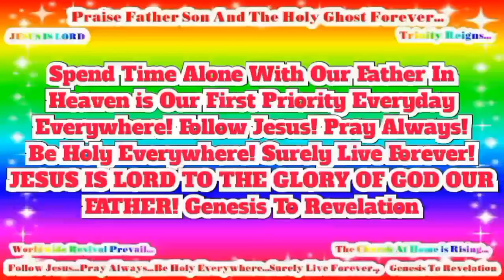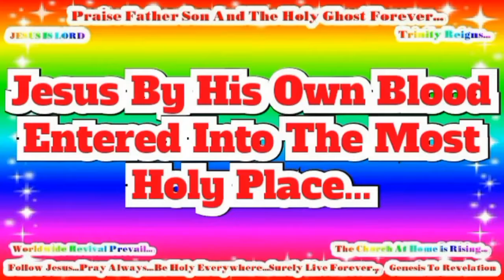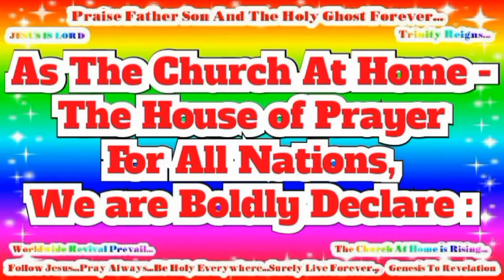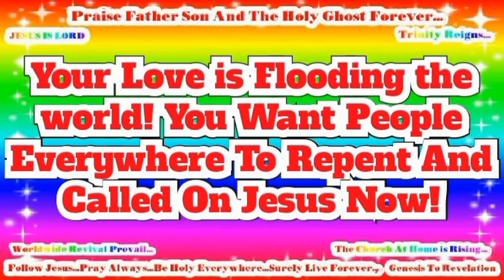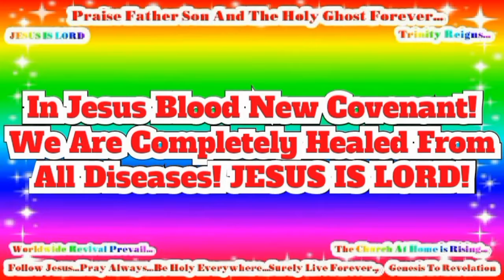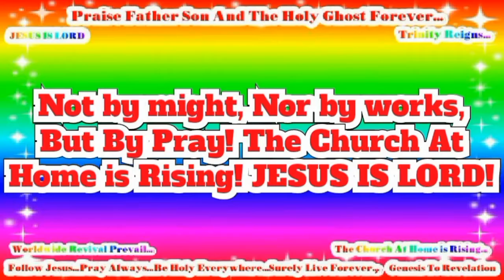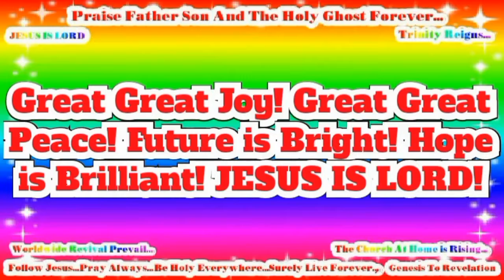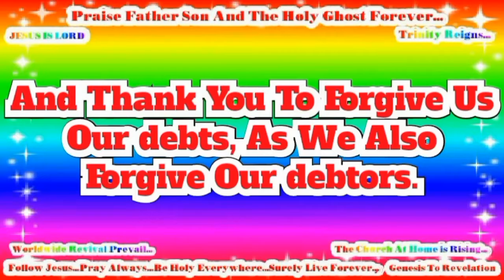Spend Time Alone With Our Father In Heaven is Our First Priority Everyday Everywhere!.mp4